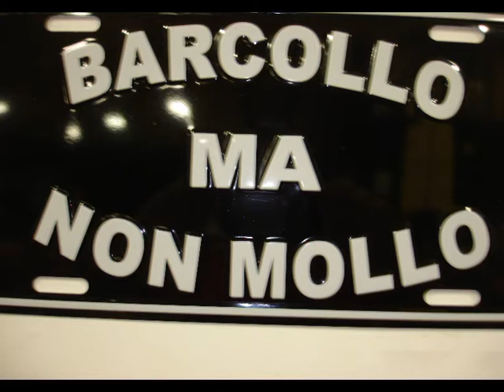live kab prede.avi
Due cernie catturate a LIVE KAB secondo la tecnica impartita da Nicola Riolo.